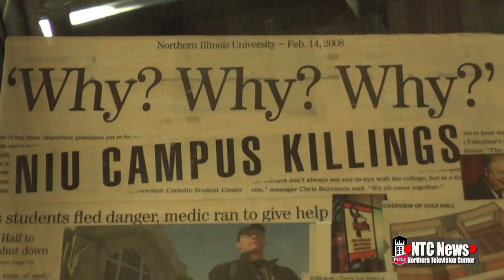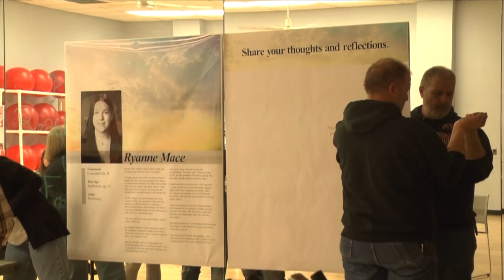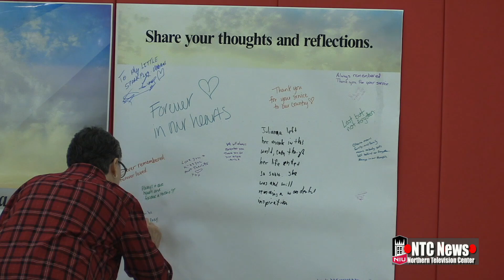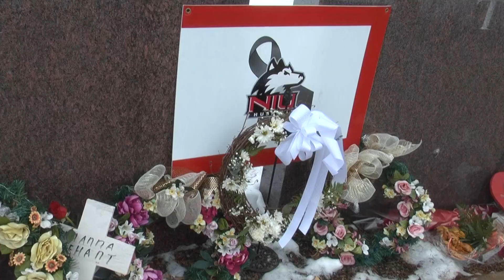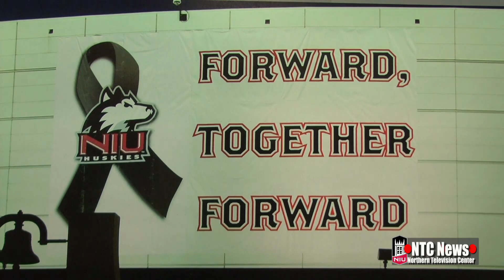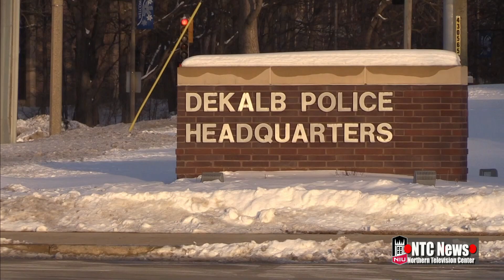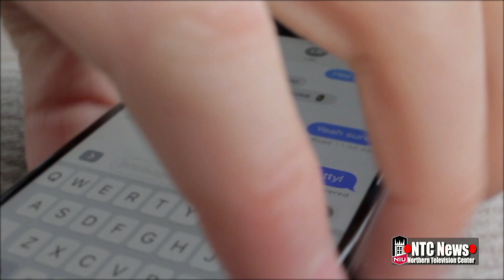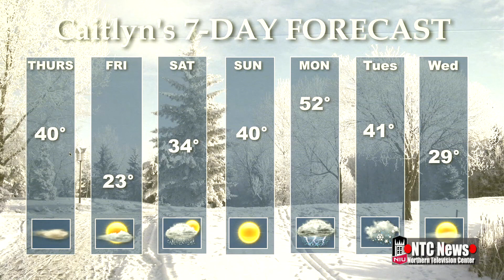NTC NEWS TONIGHT SHOOTING ANNIVERSARY SPECIAL 2-15-18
TEN YEARS AFTER A SHOOTING THAT CHANGED NIU FOREVER,  FAMILIES, SURVIVORS, AND HUSKIES GATHERED TO REMEMBER THE LOSSES. WE'LL TAKE A LOOK AT WHERE WE WERE, TO WHERE WE ARE. NTC NEWS TAKES A CLOSER LOOK AT A WEEK OF REMEMBRANCE.